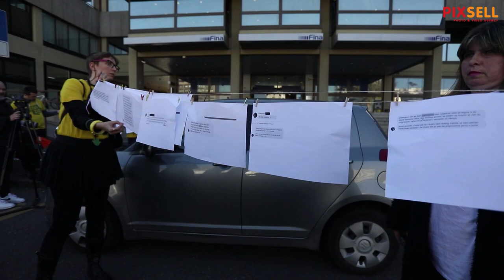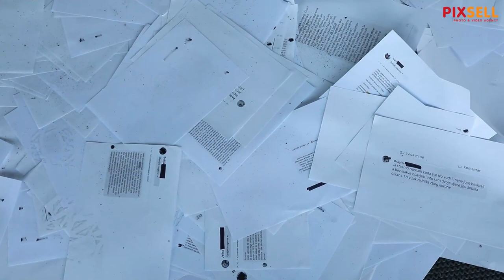Ivan Sinčić i Živi zid ispred Fine izveli akciju "Masakr nad ovršenicima"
U akciji Ivana Vilibora Sinčića i članova stranke Živi zid, puhalicom je prema poslovnici Fine u Ulici grada Vukovara 70 raspuhano tisuće papira sa svjedočanstvima i pitanjima ovršenih građana

VIDEO: Davor PuklavecPIXSELL
Photo gallery: